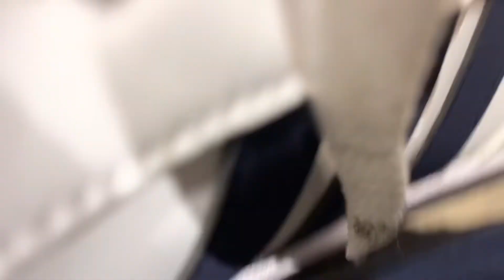SAPATOS VLOG TAYO| ADIDAS OR SKECHERS?